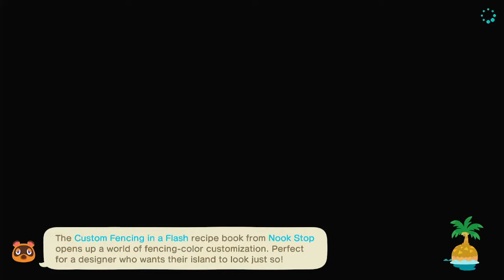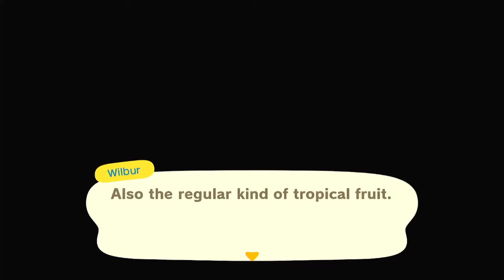Let's Play Animal Crossing New Horizons Happy Home Paradise